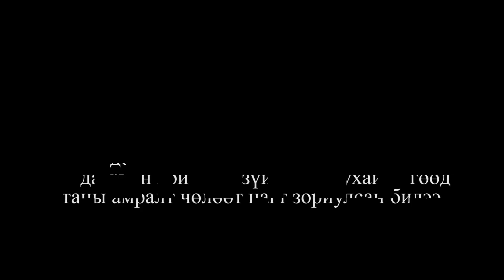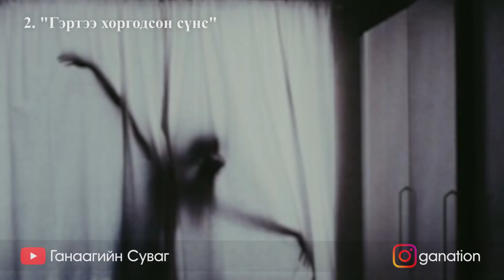[ХУУЧ ЯРИА#29] Чөтгөрийн хүүхдийг өөх үмхүүлж тонилгожээ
Энэхүү цуврал нь батлагдаагүй, үлгэр домгийн шинжтэй, хүмүүсийн дунд ам дамжин яригддаг зүйлсийн тухай бөгөөд таны амралт чөлөөт цагт зориулсан билээ.

Контентыг дэмжихийг хүсвэл:
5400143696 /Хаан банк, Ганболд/